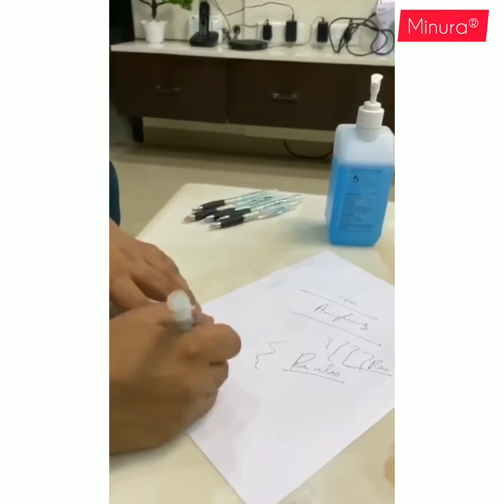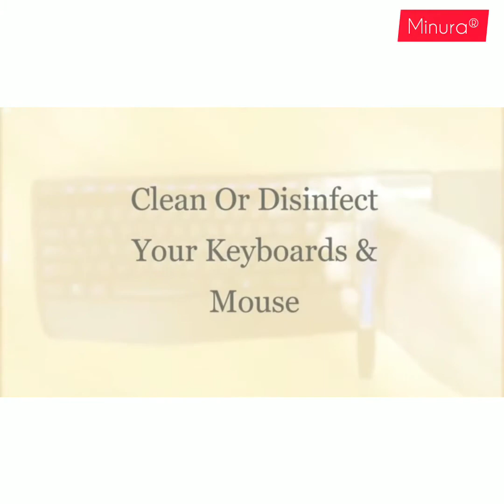Multipurpose 3 in 1 Writing & Sprayer Pen cum Sanitizer Spray, Covid-19 - M 8851536825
Minura® 3 in 1 Writing Pen & Sprayer – MGCGF-1062

Since it involves a lot of customization, please be in touch with us via call or Whatsapp - or email the designs you are looking for at

Customized Logo Branding and Matter Design Options

Quality Guarantee

Complementary Packing & Forwarding

Complimentary Delivery on large orders*